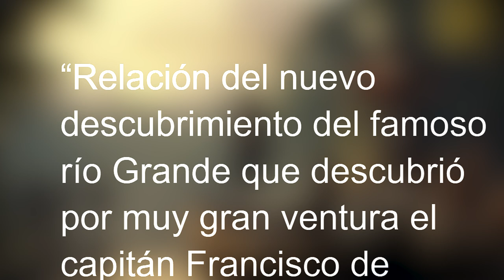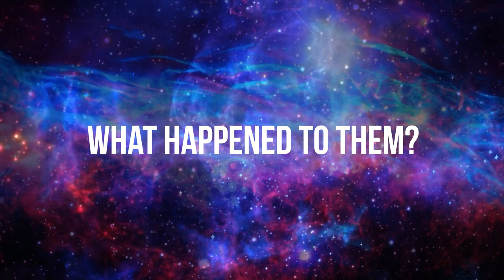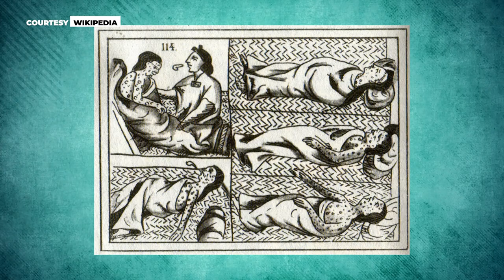New Technology Discovered an Unknown Civilization In The Amazon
Join us on a groundbreaking journey into the heart of the Amazon Rainforest with our latest documentary. Unveil the captivating story of Colonel Percy Harrison Fawcett's daring expedition to uncover the Lost City of Z, a mythical civilization hidden within the uncharted territories of Mato Grosso, Brazil. Delve into the mysterious disappearance of Fawcett's 1925 mission, inspired by the enigmatic Manuscript 512 and driven by tales of ancient, grand civilizations such as El Dorado and the Seven Cities of Gold.

Our video explores the revolutionary archaeological evidence and LiDAR scans that challenge traditional views on the Amazon's capacity to sustain large pre-Columbian cities. Witness the cutting-edge technology unveiling ancient secrets and possibly rewriting the history of the Amazon's lost civilizations.

Experience the Thrill of Archaeological Discovery and Adventure

Colonel Fawcett's Obsession: Understand the man behind the mission, his inspirations, and what drove him into the depths of the Amazon.

Mysteries of the Amazon Uncovered: From historical records like Manuscript 512 to the legends of El Dorado, explore the lore surrounding the Amazon's hidden civilizations.

LiDAR Technology Reveals Ancient Amazon: See how modern scientific discoveries are uncovering the truth about the Amazon's ancient past.

Rewriting History: Join us as we navigate dense jungles of speculation, ancient texts, and groundbreaking findings that challenge what we know about the Amazon.

00:00 The Obsessive Search for the Lost City of Z in the Amazon Jungle
03:45 Explorers' accounts of Amazon civilization led to a return expedition, but the civilization was not found.
07:57 Rediscovery of ancient civilization in the Amazon through LiDAR scan reveals horizontal monuments and oral tradition preservation.
11:48 Discovery of advanced ancient culture in the Amazon, utilizing Terra Preta for agriculture.
15:33  Uncovering an ancient civilization in the Amazon rainforest through LiDAR scan reveals a potential paradigm shift in understanding ancient societies and their relationship with the environment.